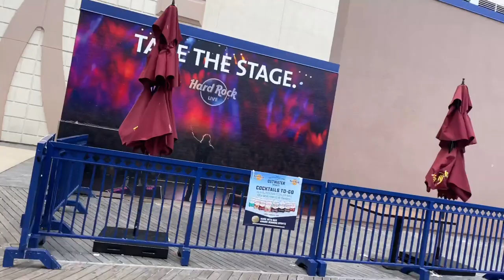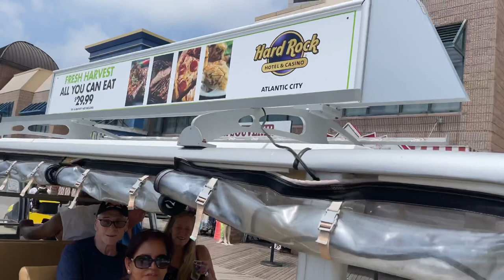Atlantic city Beach New Jersey USA | Ram Prasad Khanal | 2021 | Vlogging